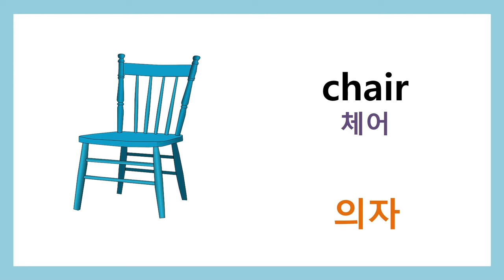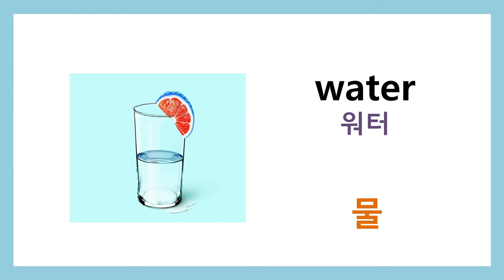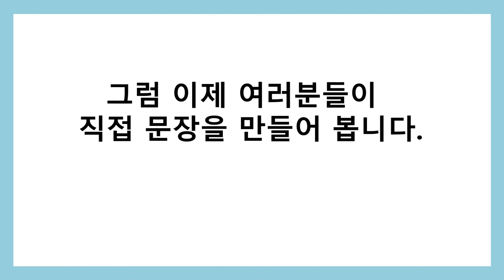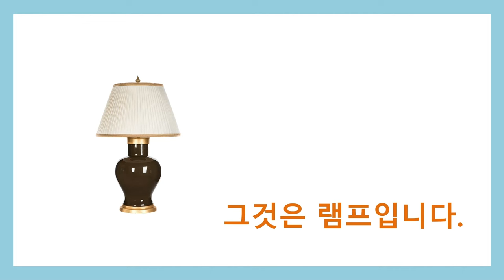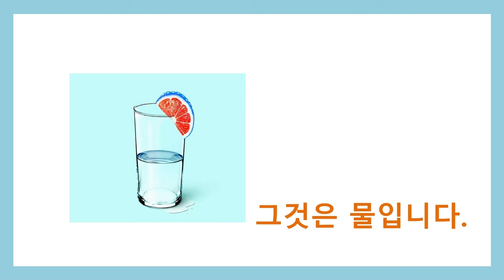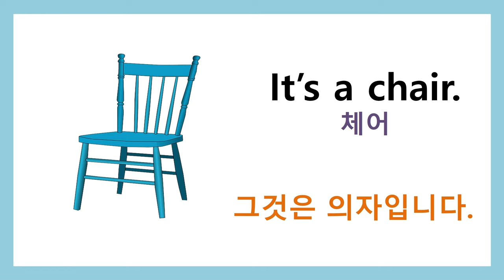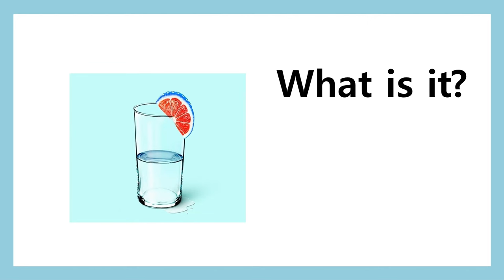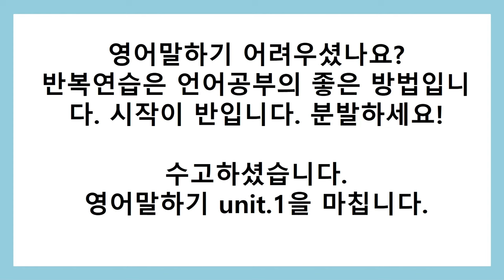영어말하기 독학 프로젝트 1단계 unit1 왕초보 영어회화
영어말하기 독학 프로젝트 1단계  unit1
듣기만 하는 영어는 영어회화 공부가 아닙니다.
말하는 영어를 하셔야 합니다.
듣기만 해서는 학교 공교육과 다를게 없습니다.

세상에서 가장 쉽게 영어회화를 배울 수 있도록 만들었습니다.

영어회화를 배우고 싶어도 배울 곳을 찾기 어렵고 제대로된 영어회화 코스가 없어 고민하시는 분들.
영어로 자유자재로 외국인과 대화를 나눌 수 있는 것이 단지 꿈에서만 그치지 않고 현실적으로 가능한 길을 열어 드립니다.

새로운 봄날의 시작 !
지금 여기서 시작하세요!